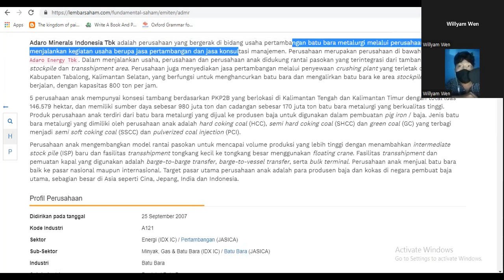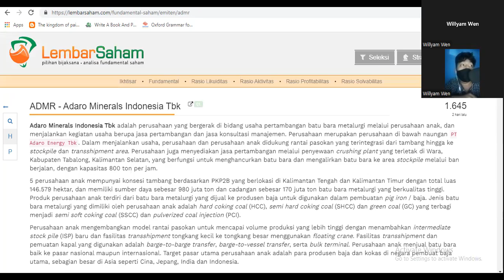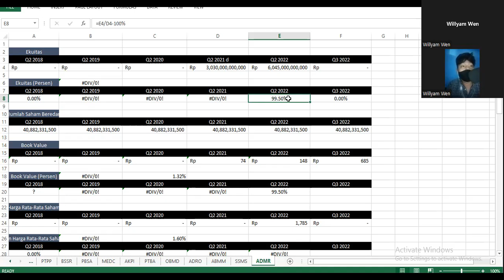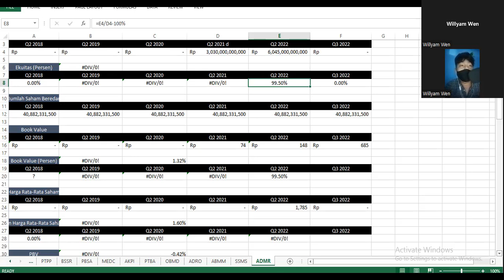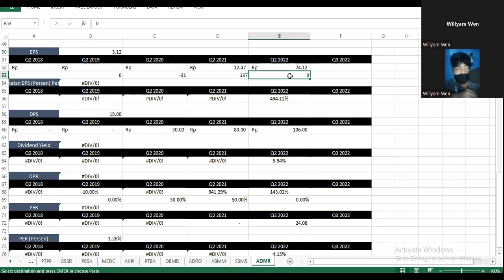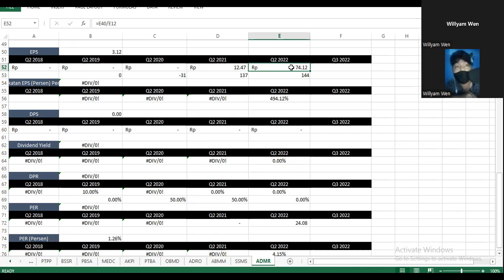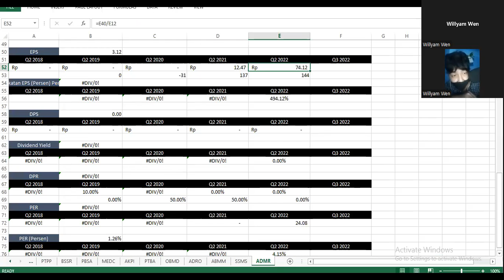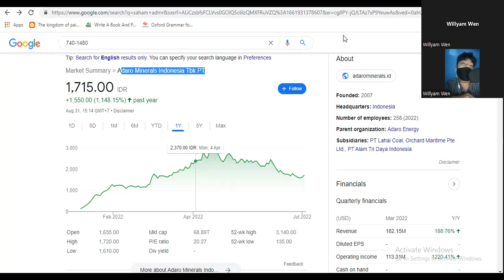Analisa dan Prediksi/ Proyeksi Harga Wajar Saham ADMR (Adaro) Juli-September 2022 - Rp 1.776